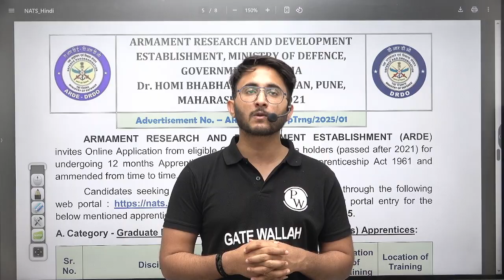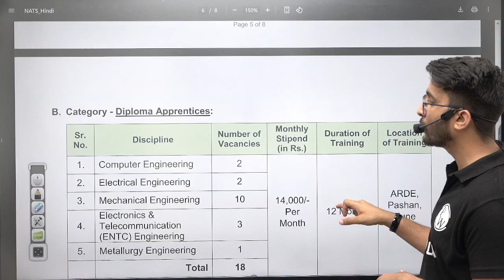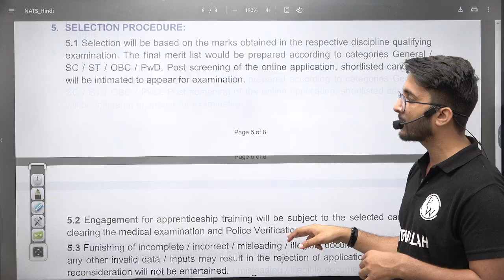DRDO Recruitment 2025 | Salary | Eligibility | Total Posts | Exciting Opportunities For Engineers